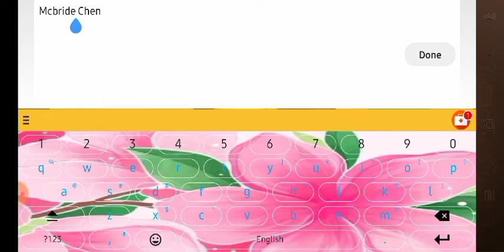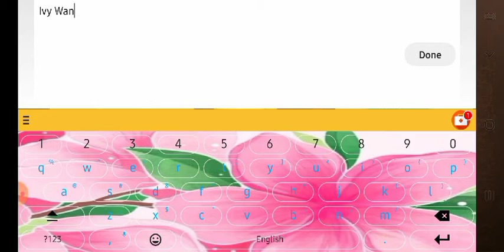Let's Play Call Me Emperor Part 1~My Kingdom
Finally i got a chance to play Chinesegame, Callmeemperor. You get a chance to see how they ruled long ago.